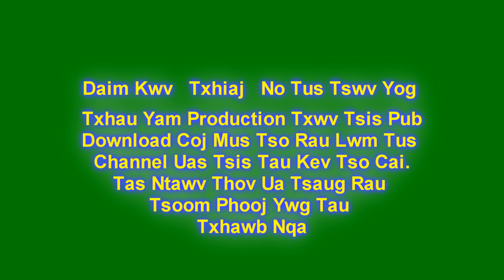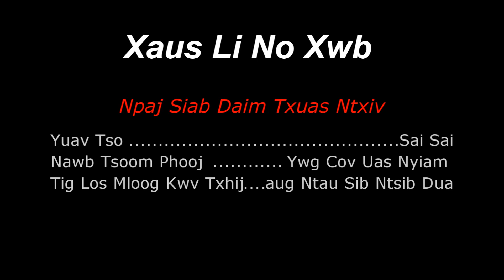Ntxhoo Xyooj & Tsim Ntuj Yaj.Kwv Txhiaj Mus Ua Neej Tsis Kawg.1/12/2018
Tsim Ntuj Yaj Thiab Ntxhoo Xyooj Kwv Txhiaj Mus Ua Neej Rov Qab Los...2018 MY
Nyuj sib nraus,txhua yam production,
ncig teb chaws 2018,rhiav noj yos hav zoov 2018,  zoo saib kawg

LUS CEEB TOOM:
Txwv tsis pub copy thiab re-upload cov videos no.   Ua tsaug.